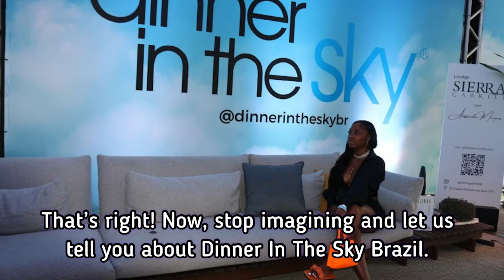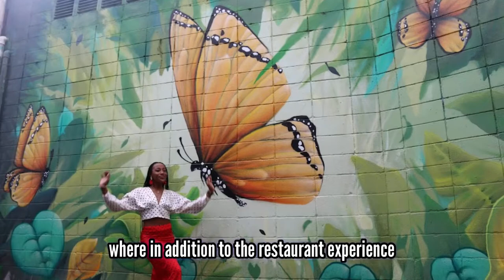DINNER IN THE SKY I SÃO PAULO BRAZIL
Dinner in the Sky is one of that experiences you must try once a life!
Comment bellow if you are brave enought to join us on this?

About Us: Black Travelers is a brazilian travel agency, black travel expert since 2016.